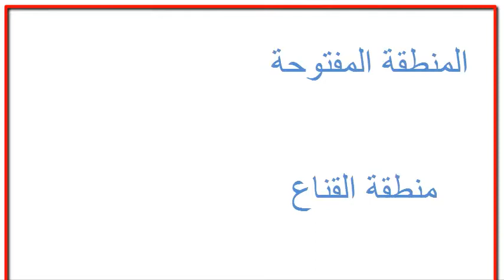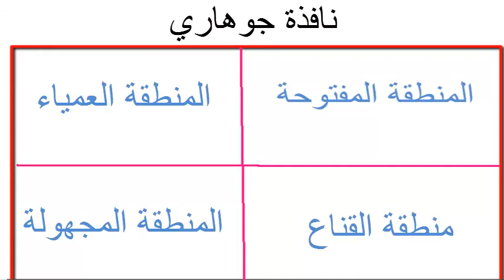نافذة جوهاري - مع عمر عبدربه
بيت أو نافذة جوهاري ، نموذج لتطوير معرفتك بشخصيتك وتطوير علاقتك بالآخرين ..
بالنسبة للمنطقة الرابعة ، أحب أضيف أن فيه ناس بتكتشف المنطقة المجهولة بالسفر ، لما بتسافر تبدأ تكتشف حاجات عن نفسها أو الأشخاص حوالينا ممكن يكتشفو حاجات في شخصيتنا مكناش نعرفها ولا هما يعرفوها عننا قبل كده